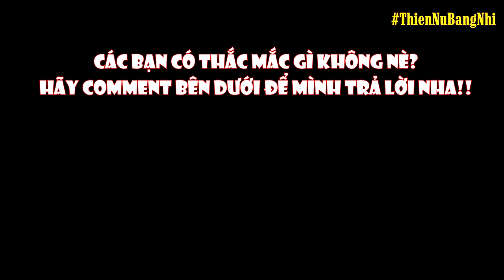Vẽ Tượng Thạch Cao Cơ Bản Góc Nghiêng | PICSTUDIO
Vẽ tượng thạch cao cơ bản góc nghiêng sẽ là góc mà các bạn gặp phải luyện nhiều nhất để đi thi đại học nghen!
Có vẻ như mấy nay Nhi làm video hướng dẫn vẽ trang trí màu nhiều quá ^^ Các bạn ơi, ngoài vẽ trang trí màu ra Nhi còn vẽ và dạy vẽ cả môn chì nữa nha!
Nhi sẽ bổ sung thêm nhiều video xen kẽ hướng dẫn vẽ chì cho các bạn thi vẽ tượng và vẽ chân dung tham khảo và học hỏi.
Yêu các bạn nhiều lắm nè!
À, video "Hướng Dẫn Đan Nét" mà Nhi nói với các bạn trong video này đây